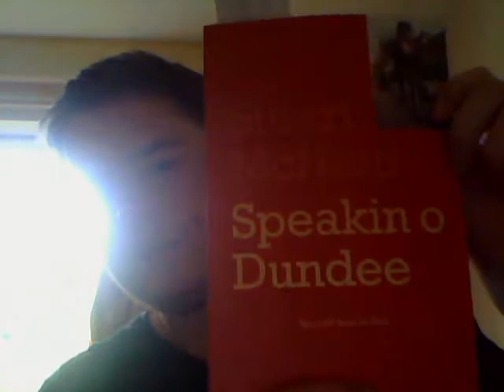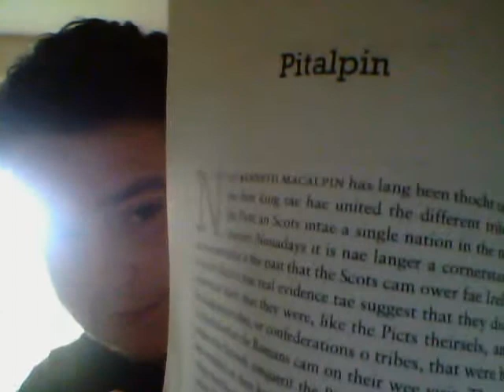Further tip to develop your Scottish Accent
This is a further tip to develop your Scottish Accent. Put Forth your inner-scottishness!!

Feel free to post comments below!!! :)